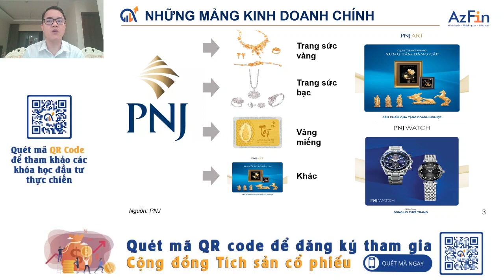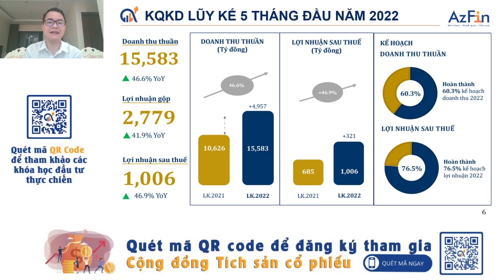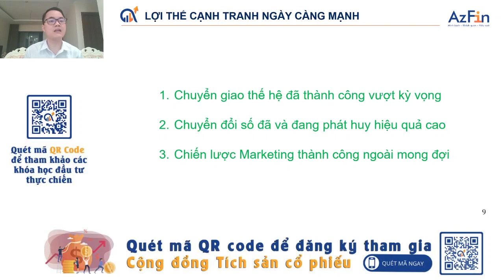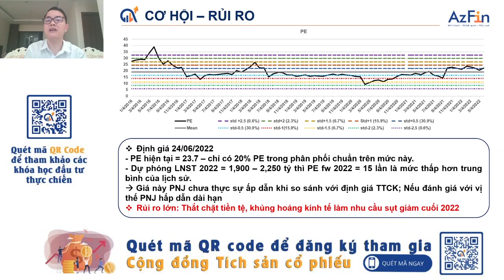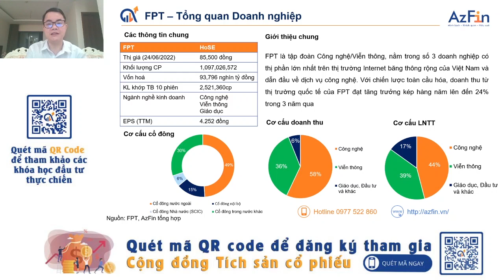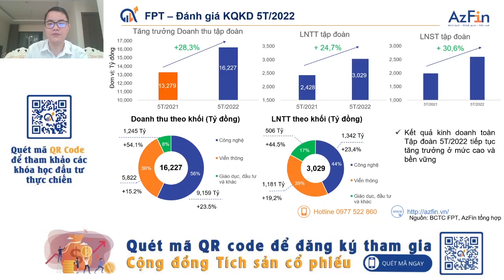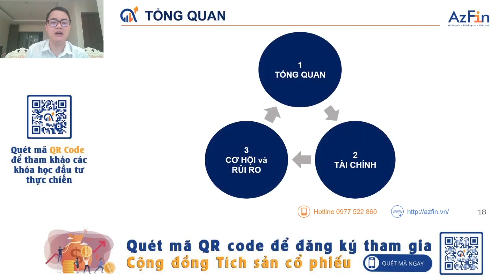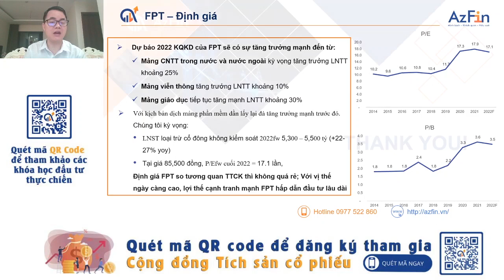KQKD 5 tháng đầu năm 2022 FPT và PNJ | AzFin